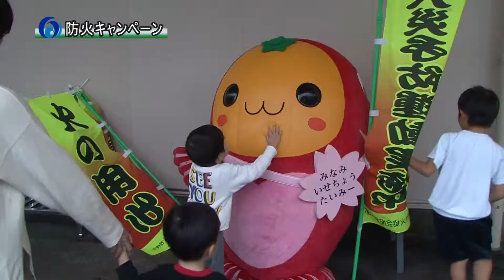181109秋季全国火災予防運動にあわせ防火キャンペーン